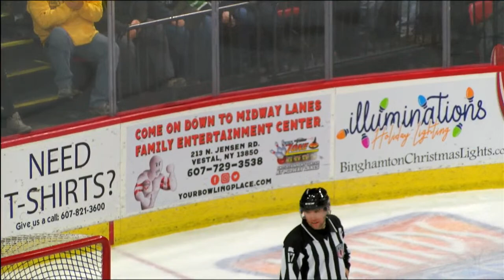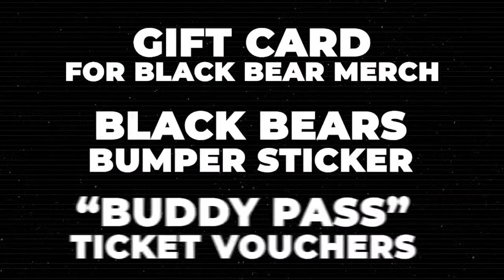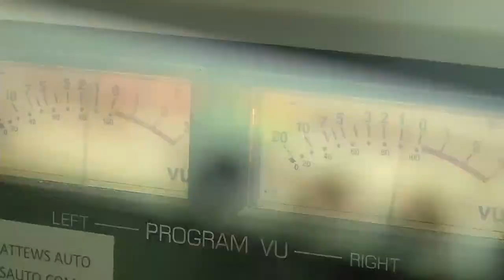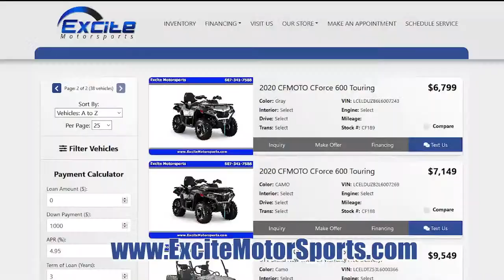Delaware Thunder at Binghamton Black Bears